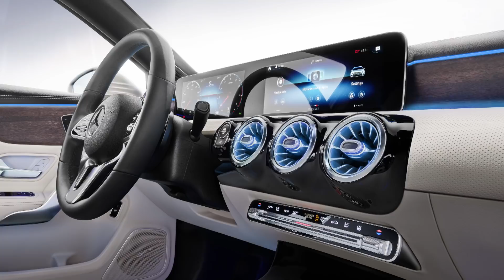Mercedes A-Klasse Limousine: Design-Sternstunde? - NEWS I auto motor und sport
Mercedes präsentiert Anfang Oktober auf dem Autosalon in Paris die Europa-Version der A-Klasse Limousine. Vorab geben die Schwaben erste Bilder und Infos aus. Mit knapp 4,55 Meter Länge überragt sie das Steilheck um 13 Zentimeter. Eine Mercedes C-Klasse ist zum Vergleich 13 Zentimeter länger. 420 Liter sollen ins Kofferraumabteil passen, ein Plus von 50 Liter gegenüber der Standard-A-Klasse. Zu Beginn sind zwei Motoren verfügbar, ein 163-PS-Benziner und ein 116-PS-Diesel. Ansonsten gibt’s die Optik und Technik des Kompakt-Bruders. Ende des Jahres kommt die A-Klasse mit Stummelheck zu noch unbekannten Preisen auf den Markt.
Zu empfangen über folgende Pay TV-Plattformen:

  Cablecom (Schweiz)
  Swisscable-Verband (Schweiz)